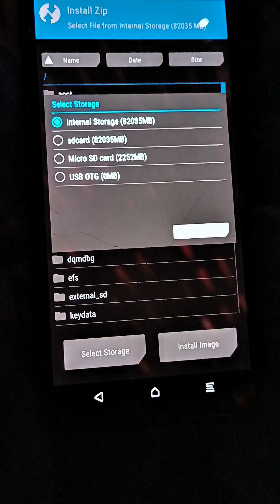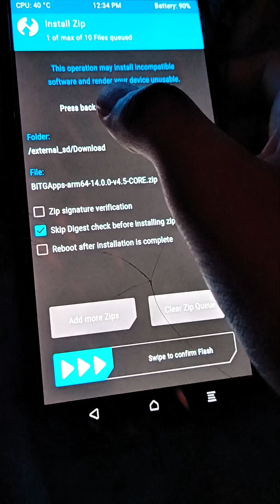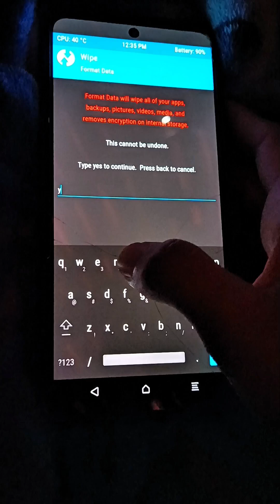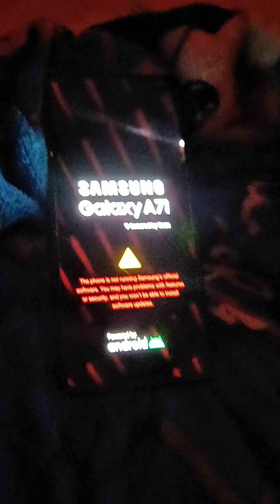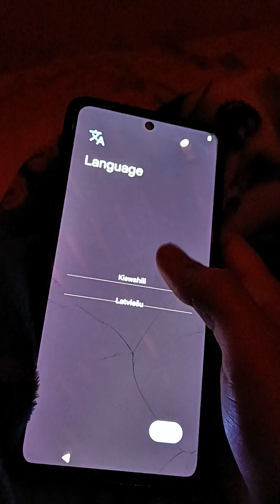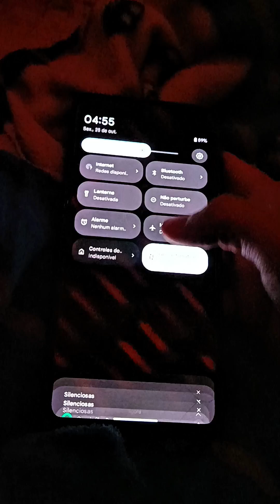Instalando a Custom Rom CR DROID no Galaxy A71 4g